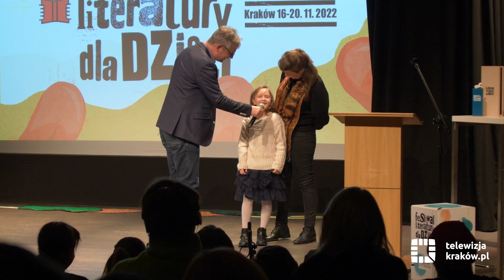Finał festiwalu „Na językach”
20 listopada zakończył się Festiwal Literatury dla Dzieci. Podczas wydarzenia przyznano Nagrodę im. Ferdynanda Wspaniałego dla najlepszej książki dziecięcej.